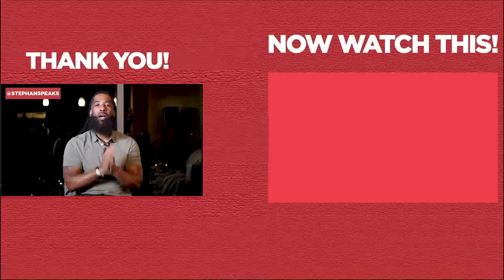7 BIG Reasons Why You Can't GET OVER Her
7 BIG Reasons Why You Can't GET OVER Her... In this dating advice video, I will give you the seven big reasons why you can't get over her that you need not overlook. In this video, I will explain why you can't get over her and provide dating tips and advice to help you start healing. Take heed of this relationship advice, and make sure you watch the entire video.

I want you to understand the reasons why you can't get over her to help you move on from your past relationships and begin the healing process. Accepting and addressing why you can't get over her will help you prevent prolonged suffering and adverse effects when dating and in future relationships. Pay attention to this dating advice to understand why you can’t get over youe ex.

The big reasons why you can't get over her can be influenced by many things ranging from the duration of the relationship, the reasons for the breakup, and the intensity of the emotions. I understand that recognizing and working through why you can't get over her may be challenging, but it is necessary to help you find closure and move forward with self-growth and a positive outlook. Embrace this relationship advice to learn why you can’t get over her.

If you are asking any of the following questions or searching for:
- Reasons why you can’t get over her
- Why you can’t get over her
- Get over her
- You can’t get over her
- Online dating
- Get over your ex
- Dating tips
- Dating advice
- Can't get over her
- Relationship coa
- Dating advice for men
- Relationship coach for men
- Dating coach
- Relationship expert

I hope you enjoyed my video "7 Red Flags In Dating You Should NEVER Ignore"